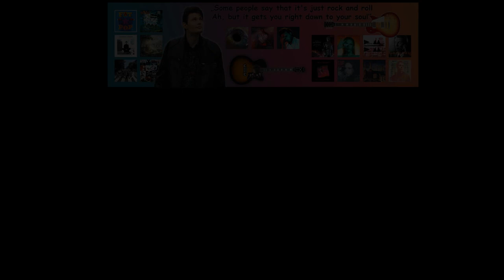Wynik Konkursu Fat Pop :-)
Jeśli podobają Ci się moje filmy i doceniasz pracę, jaką w nie wkładam , możesz mnie wesprzeć w rozwoju kanału.